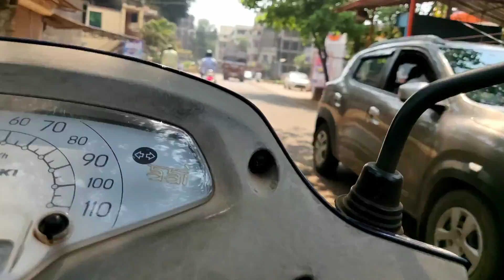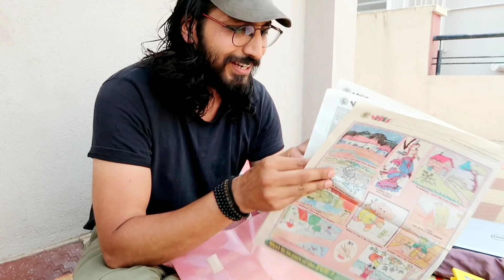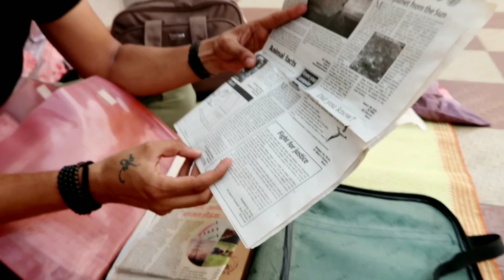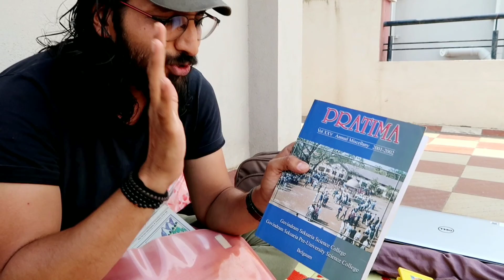DEKHO KYA MIL GAYA MUJHE 🔥🤩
Hey guys
Aaj ka vlog us khazaane k baare mein hai jise mein 15 saal se dhund rha tha
Hope you gonna njoy it ❤️

Hello my name is Dharmen Purohit and iam a Vlogger from Belgaum/ Belagavi